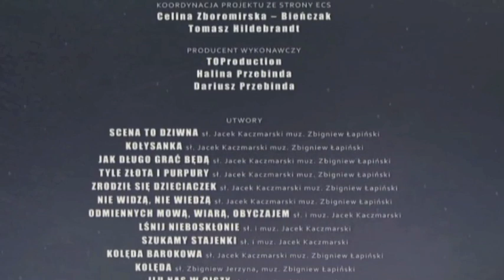Kasia Kowalska śpiewa "Kolędę" ("Jeszcze gwiazda nie spadła")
Fragment koncertu "Szukamy Stajenki", Gdańsk 2011. Scenariusz i reżyseria - Halina Przebinda, kierownictwo muzyczne - Dariusz Łapiński, Marcin Partyka. Słowa - Zbigniew Jerzyna, muzyka - Zbigniew Łapiński, śpiew - Kasia Kowalska, Orkiestra Kameralna "Progress", dyrygowanie i aranżacja - Dariusz Łapiński, orkiestracja - Marcin Partyka, Dariusz Łapiński.